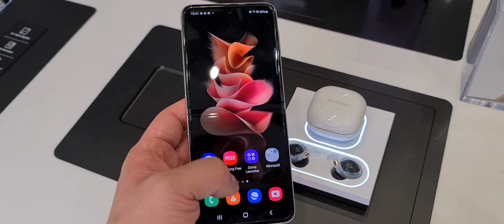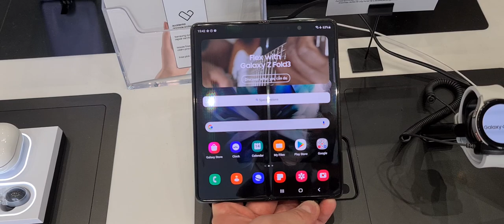Samsung Galaxy Z Fold 3 & Z Flip 3 - My First Impressions